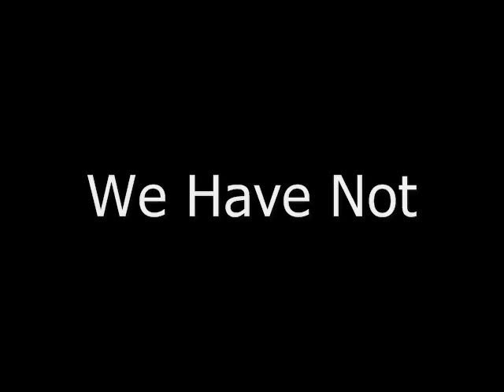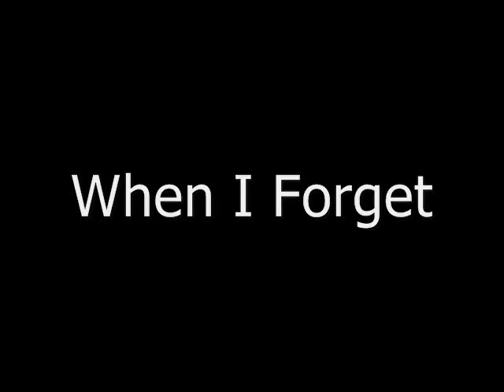Various Poems 2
Christian Poetry I wrote a few years ago.